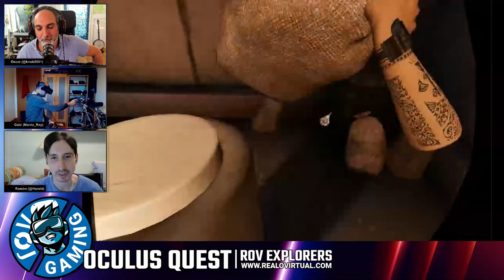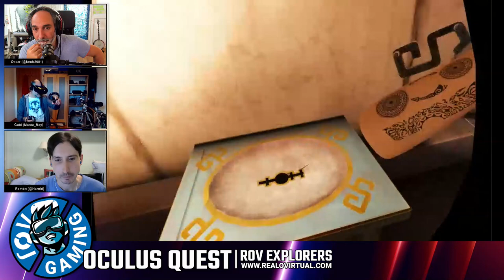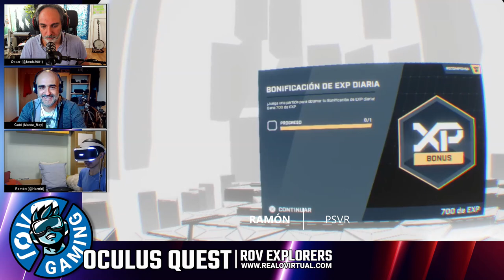Solaris Offworld Combat, Holopoint, Ryte The Eye of Atlantis, OxyGen Dreams. ROV Explorers #17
ROV Gaming Explorers es el programa donde exploraremos y probaremos en directo todo el catálogo de los diferentes visores virtuales.

Este #16 capítulo, las últimas 4 novedades:
Solaris Offworld Combat, (PSVR)
Holopoint (Quest)
Ryte - The Eye of Atlantis (Quest)
Oxygen Dreams(AppLab)